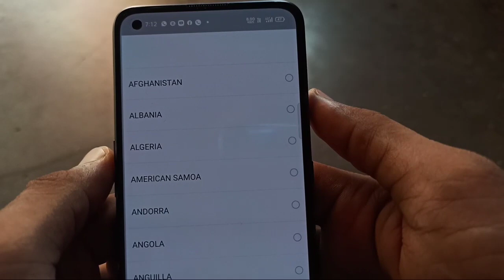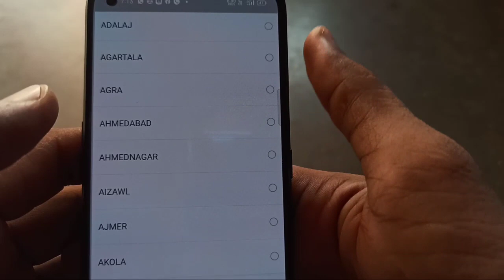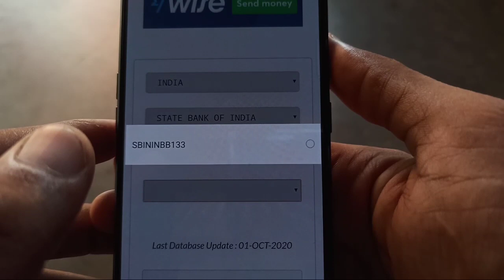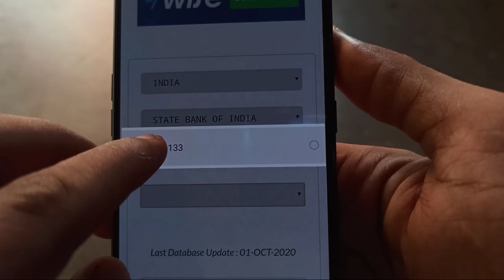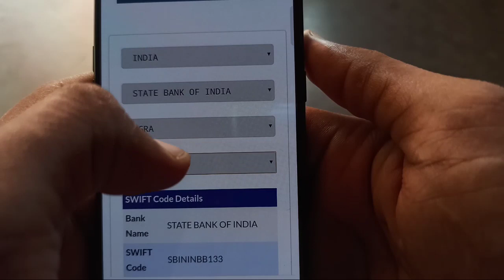Kisi Bhi Bank Ka Swift Code Pata Kare Sirf 1 Minute Me | 2021 New Trick 🔥🔥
dosto es video me maine swift code pata karne ki new trick  batayi h